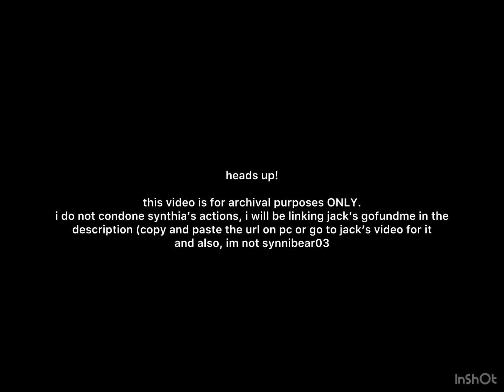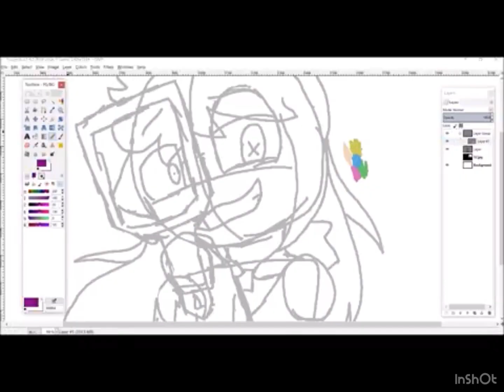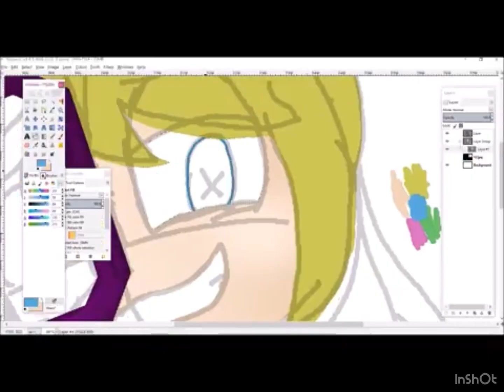synnibear03 archive 2: 1/2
this was originally a 25 minute long video but youtube said it was too long.
i do NOT condone synnibear03, i was thinking of archiving an old video of her in different aus but its gone for reason